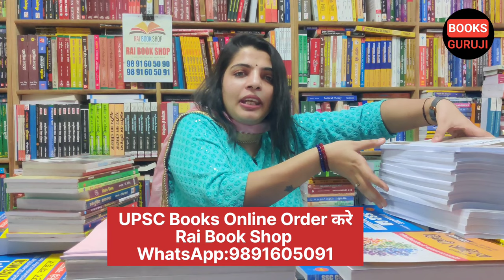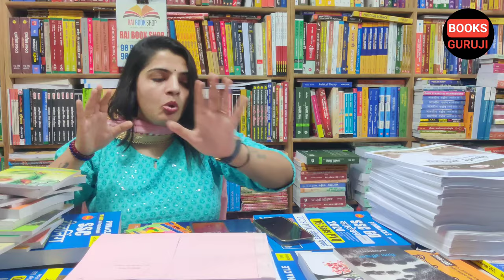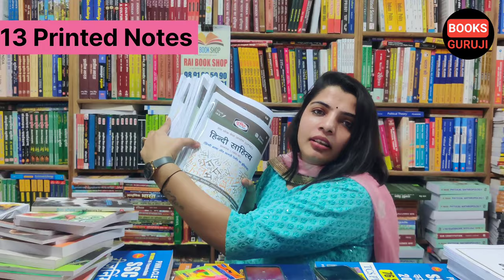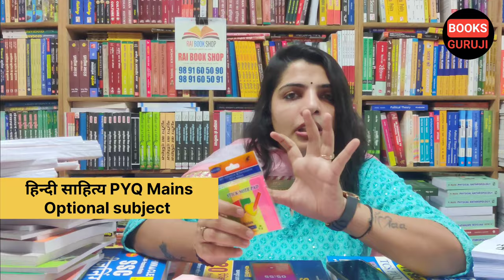हिंदी साहित्या Complete Books and Notes for UPSC Mains | Drishti IAS हिंदी साहित्या Notes / Ncert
UPSC हिन्दी साहित्या के लिए सबसे महत्वपूर्ण Books एवं Notes | Vikas Divyakirti हिंदी साहित्य Notes

All over India delivery available
Hindi Literature Complete Study Material

Drishti IAS class notes 4

सभी Aspirants को मेरा नमस्कार मैं प्रिया चौधरी सभी का Booksguruji पर स्वागत करती है हमेशा की तरह मैंने इस वीडियो में भी छात्रों को UPSC के स्टडी मैटेरियल के बारे में जानकारी दी है इस वीडियो में मैंने हिंदी साहित्य जो की UPSC में Mains Exam में ऑप्शनल सब्जेक्ट के रूप में कई aspirants के द्वारा चयन किया जाता है हिंदी साहित्य में किन बुक्स और Notes को पढ़कर आप एक अच्छे अंक प्राप्त कर सकते हैं इस वीडियो के जरिए आप उन सभी Notes or books के बारे मे समझ सकते है 14 स्टैंडर्ड बुक्स जो की हिंदी साहित्य के सिलेबस के लिए बहुत ही महत्वपूर्ण मानी जाती है तथा दृष्टि आईएएस के द्वारा 13 Printed Notes तथा 4 Hand written जो की Class Notes के रूप में भी जाना जाता है के बारे में संक्षिप्त में बताया है यह बुक्स कई सारे टॉपर्स के द्वारा तथा देश के सर्वोत्तम अध्यापकों के द्वारा रिकमेंड की गई है UPSC के दिग्गज अध्यापक डॉ विकास दिव्यकीर्ति के द्वारा दृष्टि आईएएस में यह स्टैंडर्ड बुक्स तथा Notes Recommend किए गए हैं Drishti IAS के प्रमुख डॉ विकास दिव्यकीर्ति के मार्गदर्शन से कई छात्र हिंदी मीडियम से UPSC Exam में सफलता प्राप्त कर चुके हैं और सही पुस्तकों और Notes के चयन से अब टॉप भी कर रहे हैं मुझे आशा है यह वीडियो देश के दूर दराज गांव और कस्बों से तैयारी कर रहे छात्रों तक पहुंचेगी तथा इसे उनकी UPSC Prepration में मदद मिलेगी धन्यवाद !